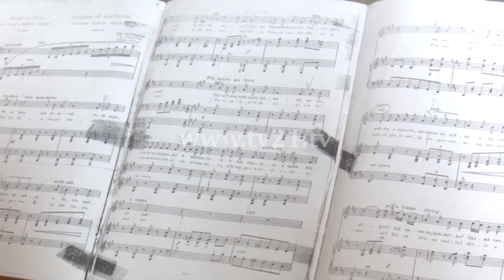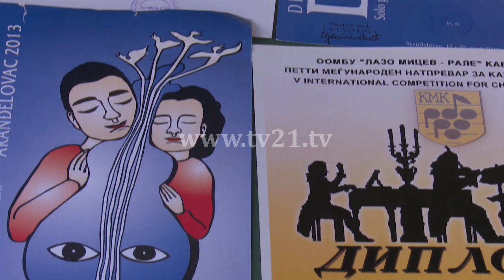Talenti kumanovar në garë ndërkombëtare, Ismet Vejseli merr çmimin e parë për solo këndim